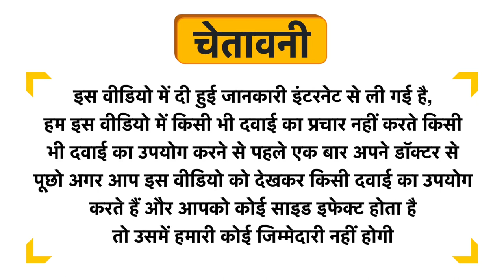Durajoint Plus Capsule Uses in Hindi | Side Effects | Dose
Durajoint Plus Capsule Uses in Hindi | Benefits | Side Effects | Dose